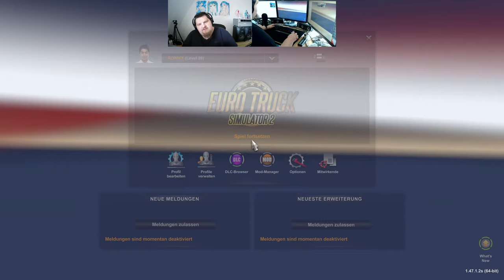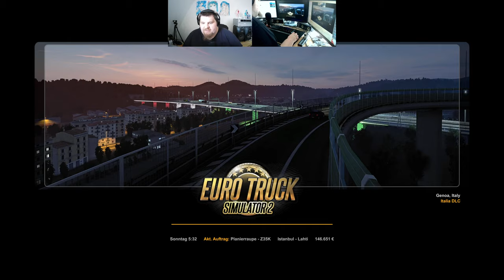Let´s Play ETS2 - Euro Truck Simulator 2 #137